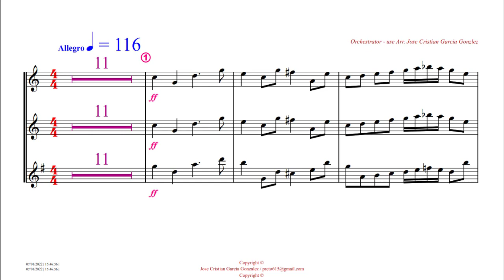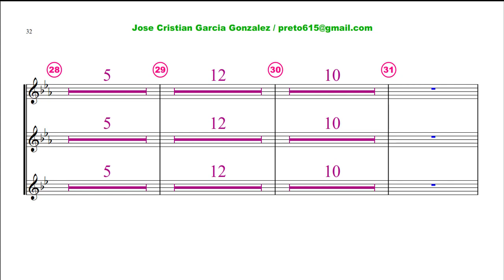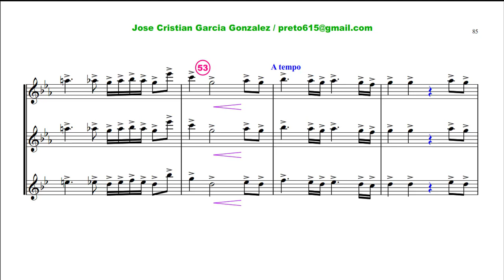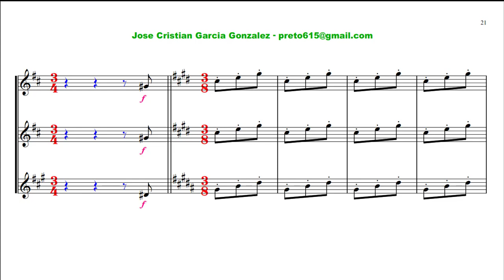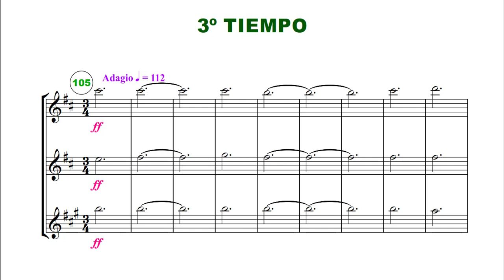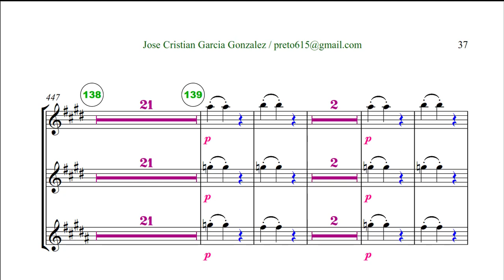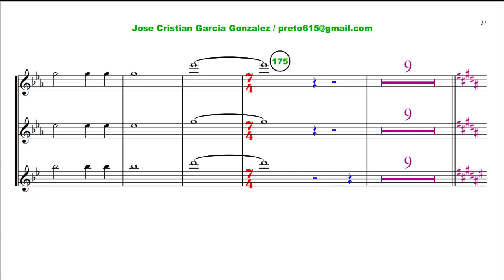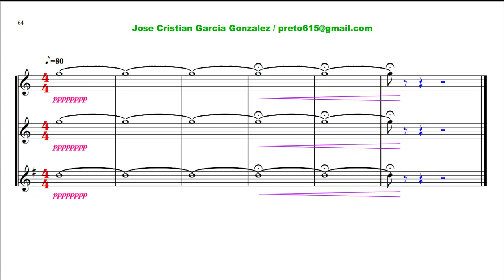SINFONIA Nº 7 - SCHOSTAKOVICH - SECCION OBOES